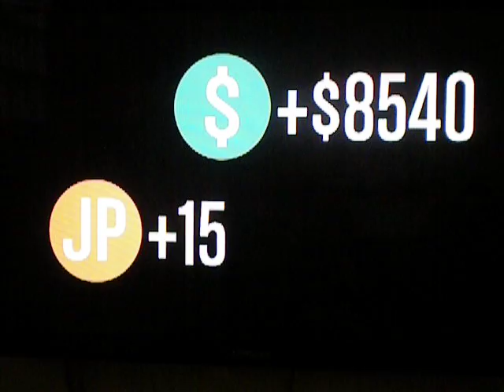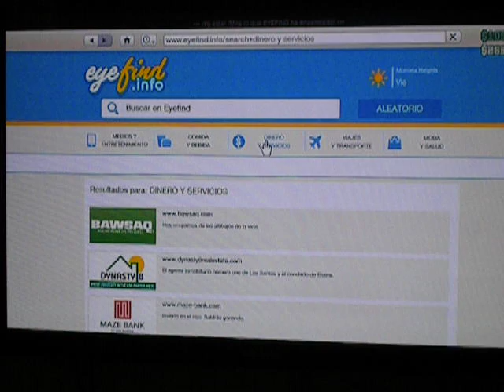Zona oculta GTA V + Truco Dinero!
▬▬▬▬▬▬▬▬▬▬▬ஜ۩۞۩ஜ▬▬▬▬▬▬▬▬▬▬▬▬▬
▓▓▓▒▒▒░░░ ABRE CLIK MOSTRAR MAS ░░░▒▒▒▓▓▓
▬▬▬▬▬▬▬▬▬▬▬ஜ۩۞۩ஜ▬▬▬▬▬▬▬▬▬▬▬▬▬

Te puedo añadir a skype, Ps3...?

Especiales Halloween